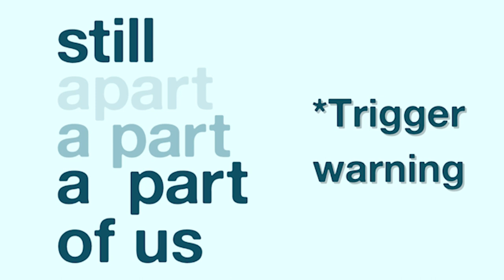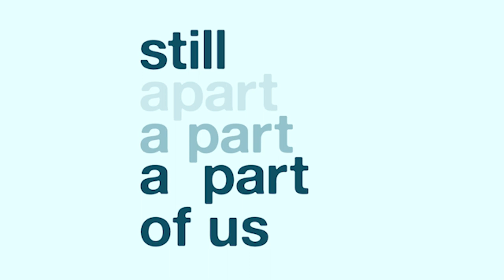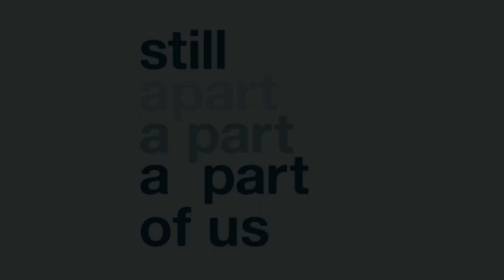Faye: Stillborn at 36 weeks | She Will Always Be Our Little Angel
Katlyn tells the story of her sweet little angel, Faye Nicole who was stillborn at 36 weeks due to a cord accident. Katlyn regales us with the wonderful early pregnancy which turned into a tragic and heart felt telling when she learned that her daughter had passed away in utero.